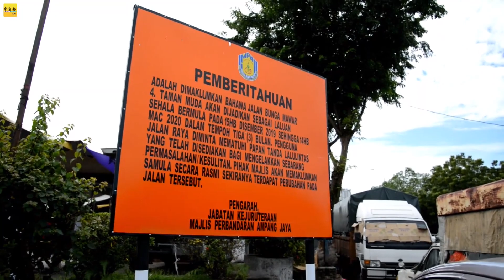安邦太子园单向道15日开跑 公众 静观其变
安邦太子园单向道计划即将开跑，惟公众对此计划意见参差不齐，无法判断单向道能否发挥疏缓交通的效果。（视频：岑家豪）